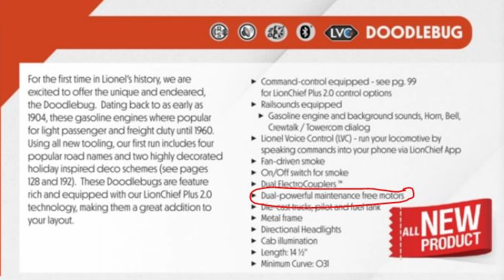Uncover the Secret of the Lionel Doodlebug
In this captivating video, we Uncover details of the spectacular Lionel Doodlebug DC-3.